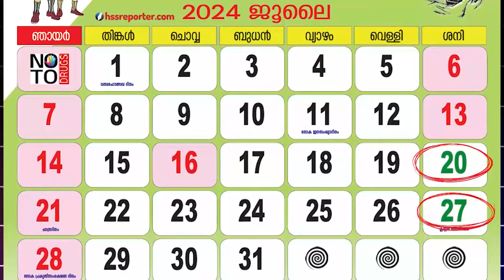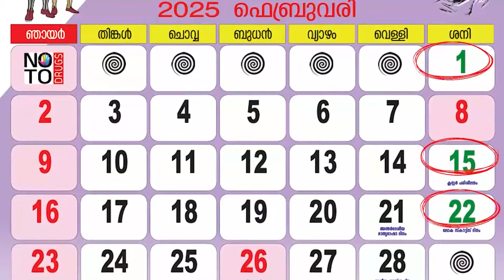SSLC കുട്ടികൾക്ക് GOOD NEWS ന്റെ കൂടെ ഒരു SAD NEWS കൂടി..| EXAM WINNER SSLC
🛑To join +1 Agni Batch 📱Call to 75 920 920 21 or WhatsApp " Hi " to 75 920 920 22

🛑To join +1NEET Prithvi/JEE Yodha Batch 📱Call to 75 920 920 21 or WhatsApp " Hi " to 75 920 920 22